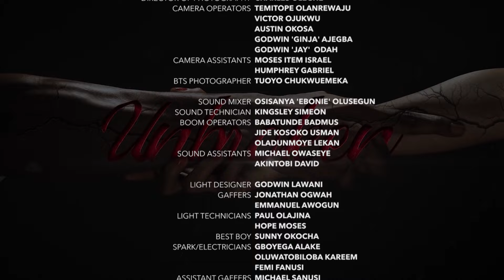UNBROKEN | S1 - E99 | Uche Montana, Uzor Arukwe, Elma Mbadiwe and Efa Iwara New Nigerian Series